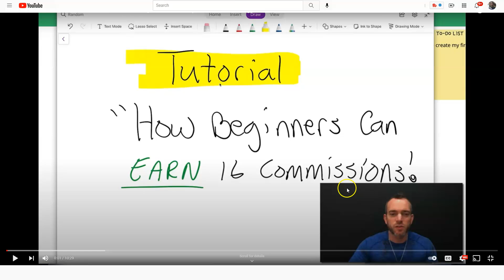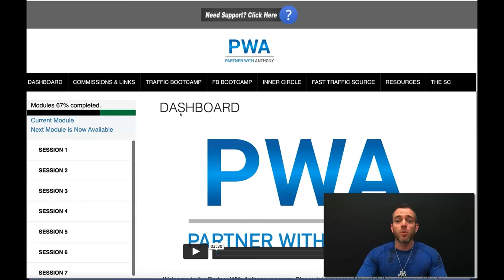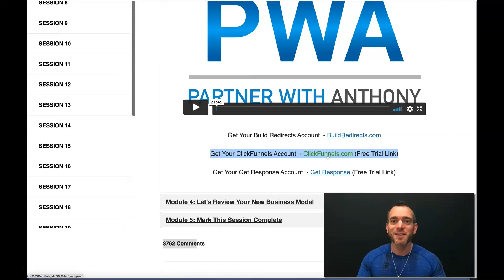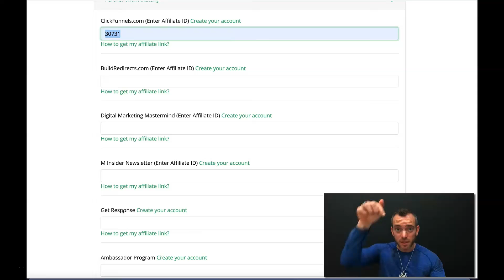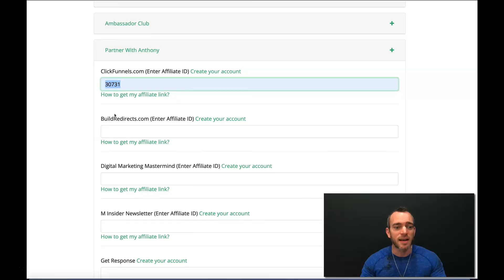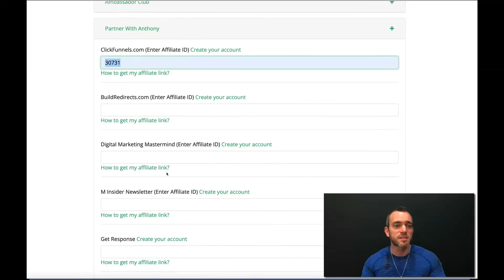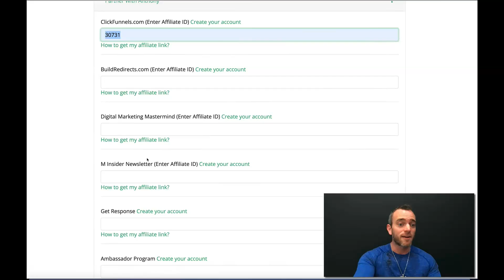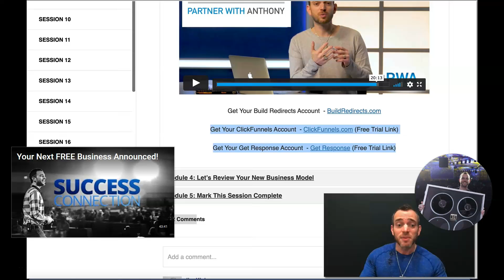How To Get Started As An Affiliate Marketer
In this video I will show you exactly to how to get started as an affiliate marketer with highest converting affiliate  programs in 2021.

If you want to get started correctly as a new marketer. I strongly recommend PWA.

Do NOT buy any more affiliate marketer offers BEFORE you watch this video.